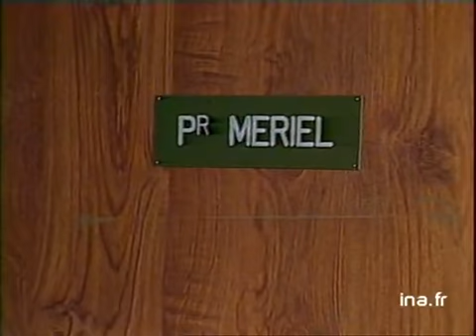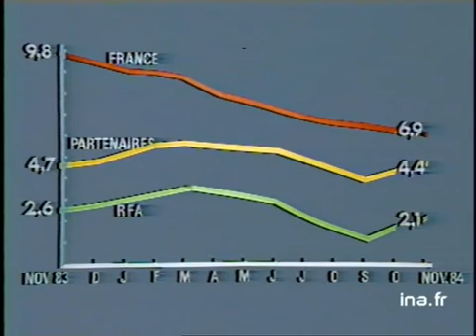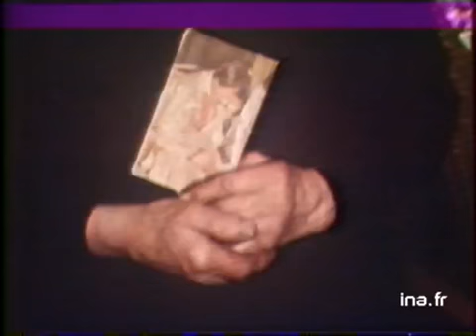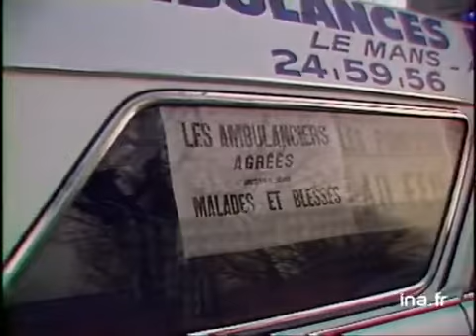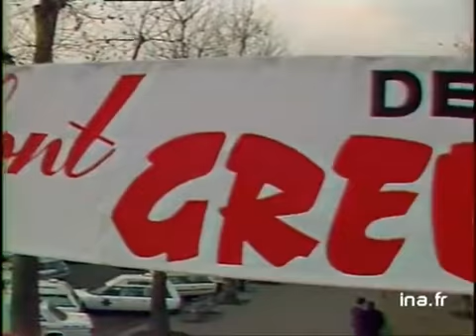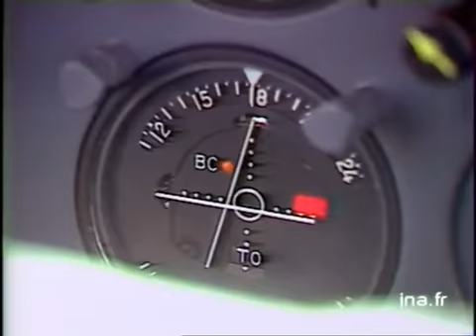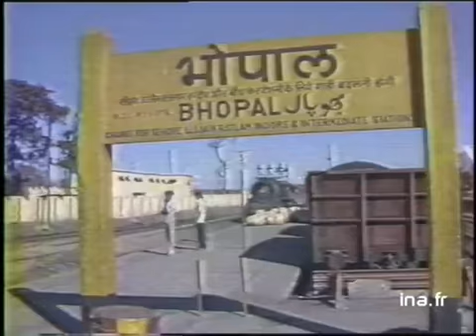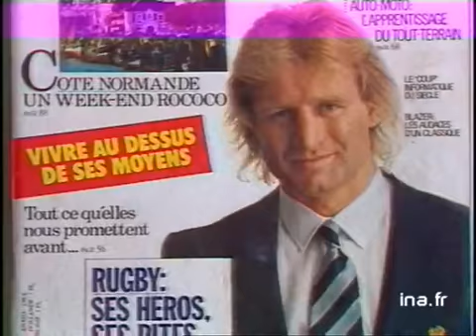JA2 20H : EMISSION DU 13 DECEMBRE 1984